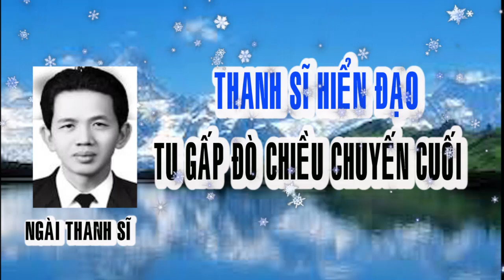🙏VẠN NIÊN HUYNH ĐỆ NGÀI THANH SĨ 🙏❤️ ĐÒ CHIỀU CHUYẾN CUỐI TU GẤP 🔊🔊